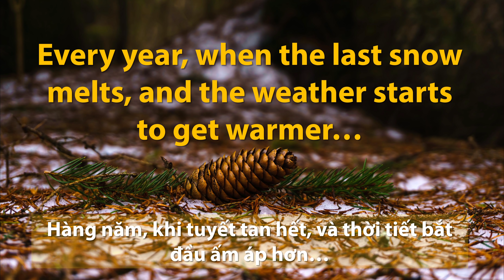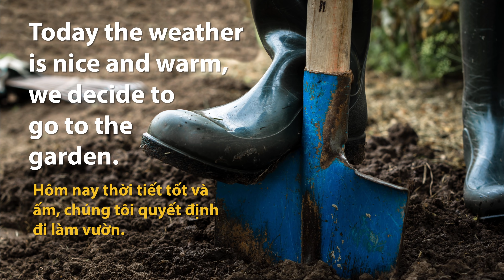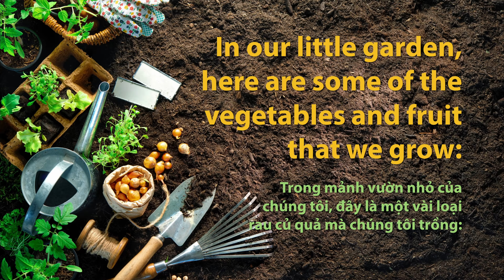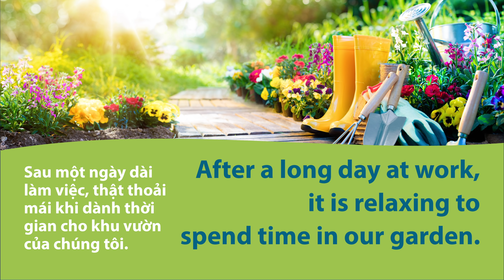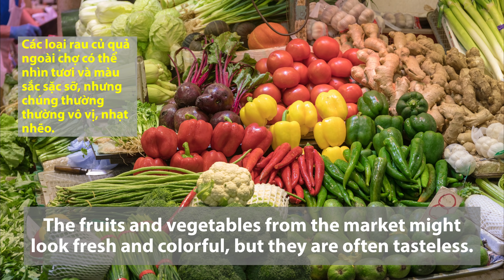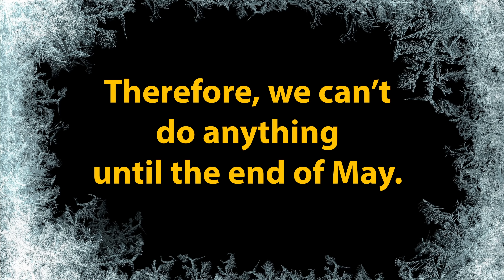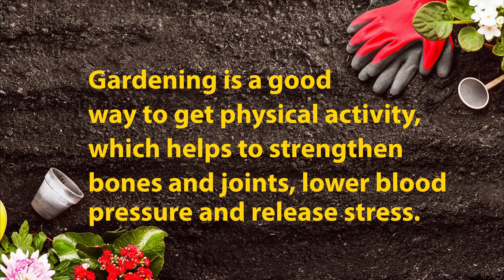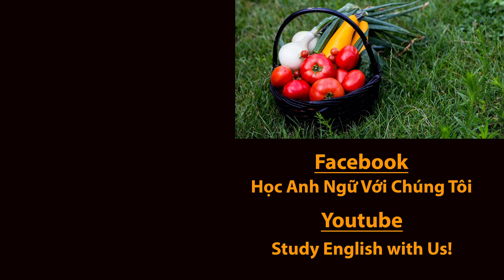Bài 57: Chúng Ta Hãy Làm Vườn Nào!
Để học trực tiếp với TK trong tuần, hãy truy cập và đăng ký các lớp học buổi tối. Các bạn bấm nút "đăng ký" hoặc "subscribe" màu đỏ ở dưới video [phía tay phải] để dễ dàng nhận được thông báo bài mới mỗi khi anh Frank và TK đăng bài mới lên nha.

Anh Frank và TK thích làm vườn, năm nào vào mùa hè chúng tôi cũng trồng đủ các loại rau củ quả. Nhìn thấy thành quả của tay mình, thật rất hạnh phúc các bạn ạ! Chúng tôi mời các bạn cùng tham gia làm vườn với chúng tôi nha!

Các bạn có thể xem các bài học khác của anh Frank và TK tại đây:

Các bạn vui lòng LIKE và SHARE các bài các bạn học giùm anh Frank và TK nha! Cám ơn các bạn thật nhiều! ❤️🧡💛💚💙💜